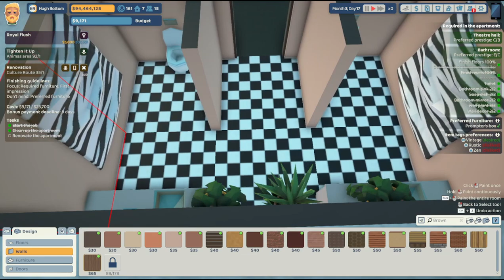The Tenants: Theatre Hall renovation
Elite Job located at Culture Road 35/1. Several rewards unlock upon completion.
We're still experiencing a bug where the items textures won't load properly until the job is finished (note the pale pastel colors).